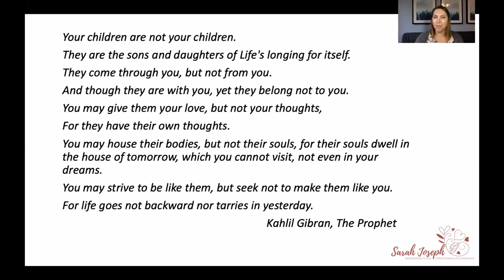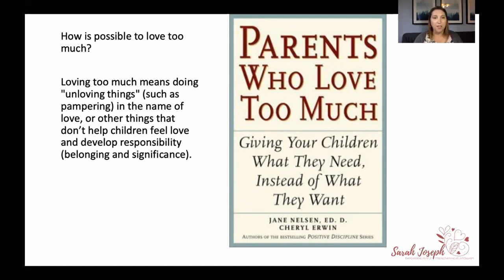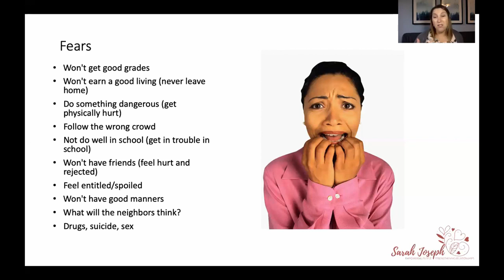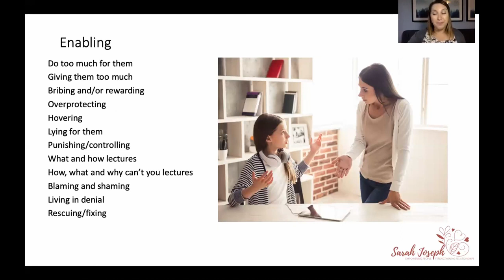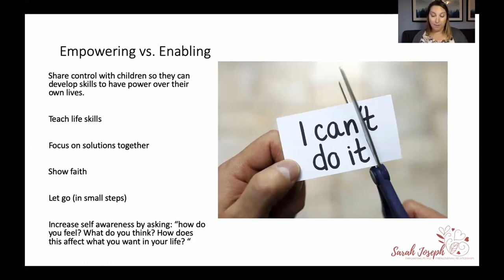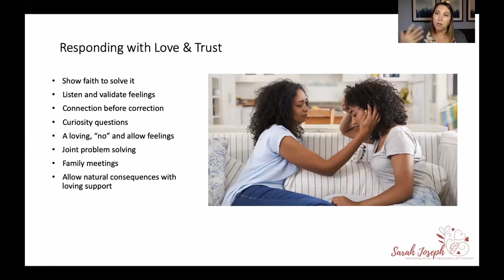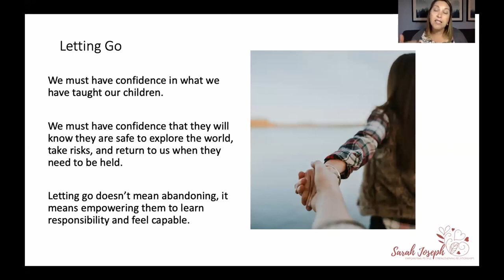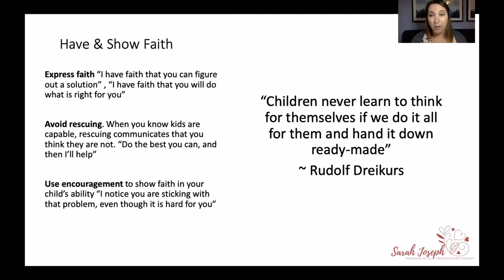Parenting from Fear or Love & Trust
Week 6 in SD46 Parenting Adolescents Through Difficult Times

In this video I talk about our fears as parents and what kind of parenting it inspires. We also talk about how we can empower our kids instead of enabling them.